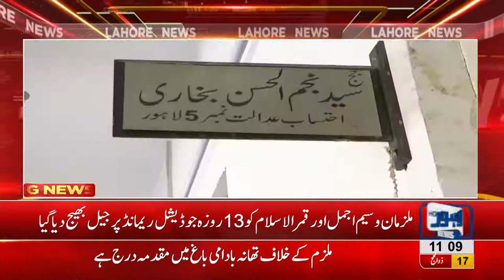Two suspects jailed over Saaf Paani Scandal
Saaf Paani company case: Suspects Waseem Ajmal and Qamar al-Islam were sent to the jail on 13-day judicial remand.